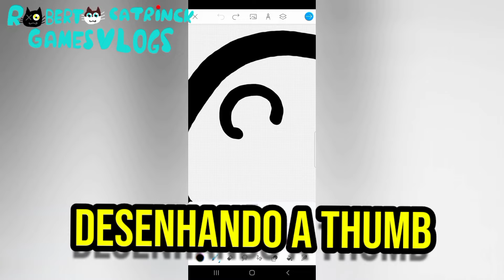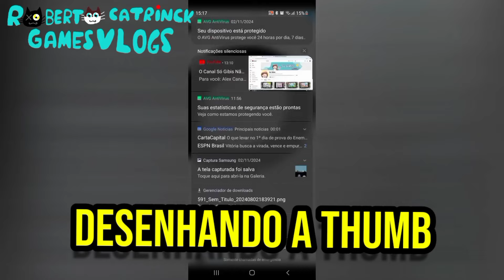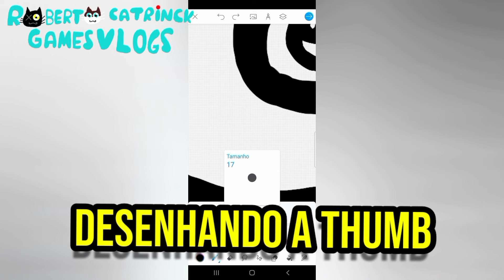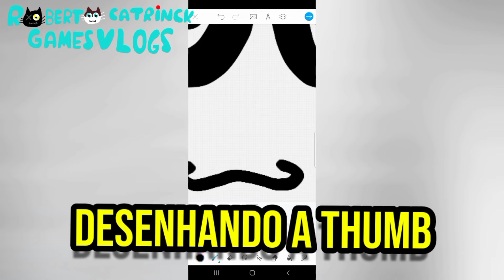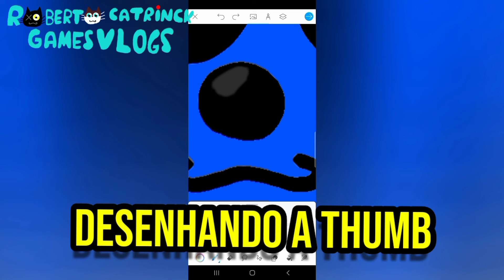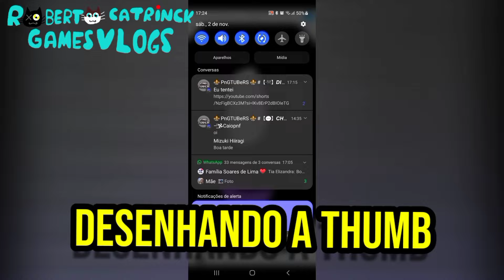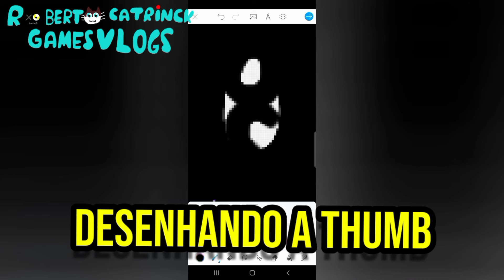Tematizando o Pou pro Halloween|Roberto catrinck games vlogs.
Oh h(oi)👋🏻

Obrigado por assistir o meu vídeo, esse vídeo foi o primeiro vídeo normal do ano, esse ano eu só postei shorts porquê eu procrastinei muito em fazer esses tipos de vídeos, mas fiquem tranquilos porquê vou tentar gravar mais desses vídeos pra vocês

Beijos
e
Bye bye!👋🏻